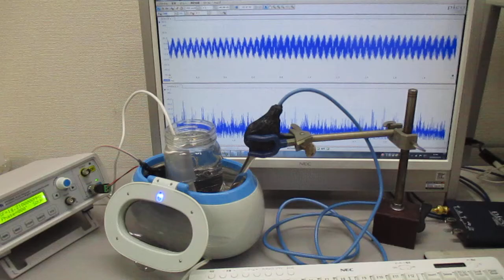複数の超音波発振制御技術 Ultrasonic-labo